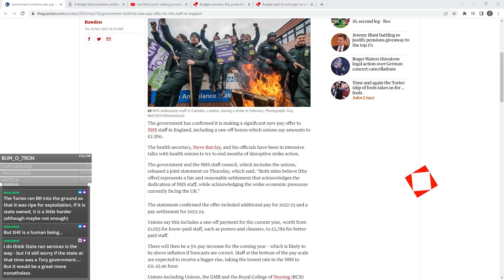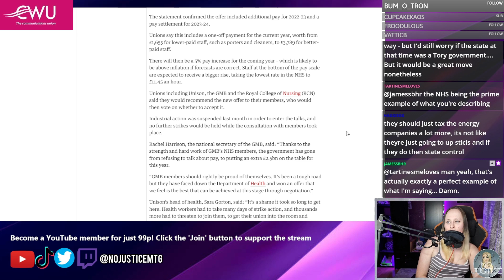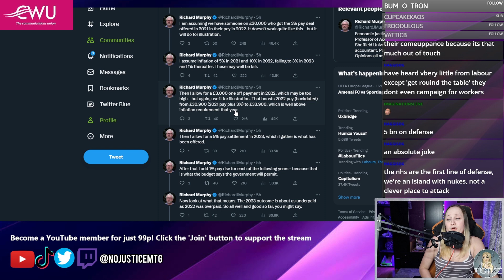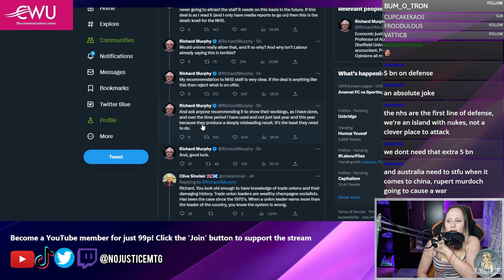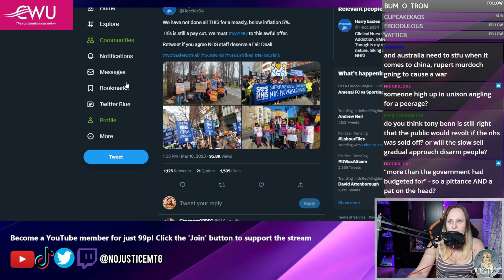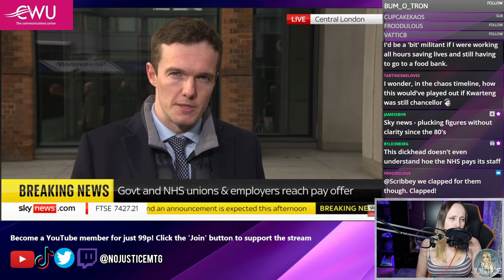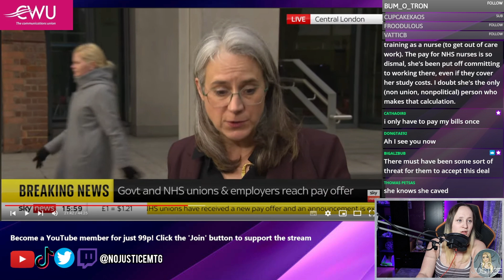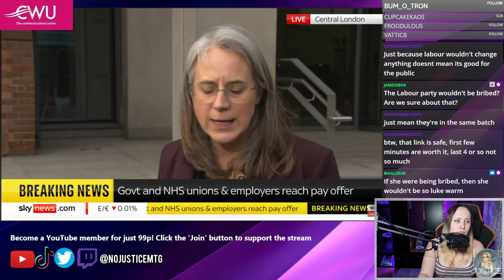NHS Unions CAPITULATE to PATHETIC government pay offer - only @UniteTheUnion hold the line